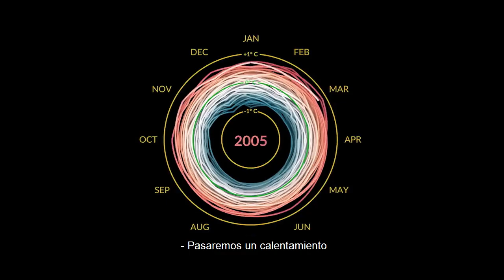Unidos Frente al Fracaso Climático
Quizás te preguntes: ¿Qué lleva a los científicos/as a dejar sus laboratorios, aulas o investigaciones, y a salir a la calle para hablar directamente con la gente? Bueno, tenemos un asiento en primera fila para la crisis climática a la que se enfrenta la humanidad, y ya no podemos limitarnos a escribir informes sobre ella. Somos la comunidad científica. Nuestras palabras tienen peso. Tenemos una responsabilidad.

Las potencias mundiales están fallando, los gobiernos no están haciendo los cambios que se necesitan ahora mismo. El Norte Global está fallando al Sur Global, donde el cambio climático ya está en pleno apogeo. Todos estamos fallando a la hora de abordar la crisis climática juntos, y nuestro tiempo se está acabando.

La COP27 está a la vuelta de la esquina. No podemos permitirnos más fracasos climáticos. El próximo mes de octubre emprenderemos nuestra mayor acción hasta la fecha. Debemos cambiar el rumbo.

Visita nuestra página web y apóyanos, apoya nuestras demandas o dona si puedes